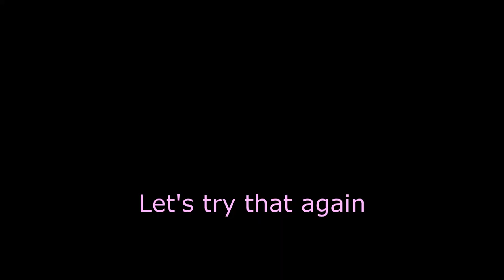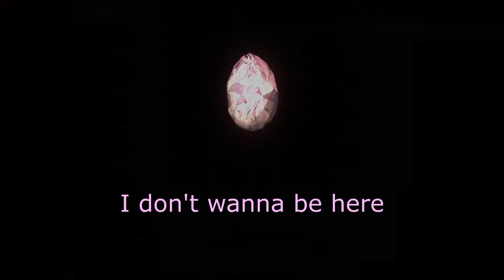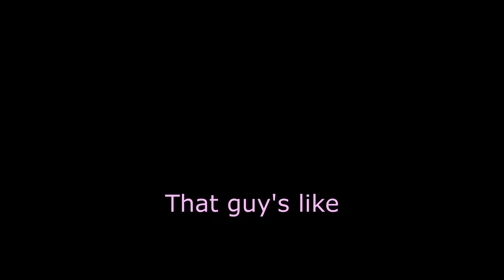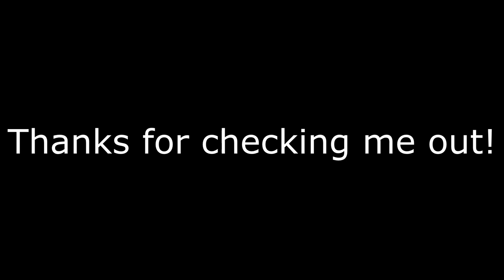Resident Evil 4 But It's Just Memes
Just a fella waiting for the remake to come out